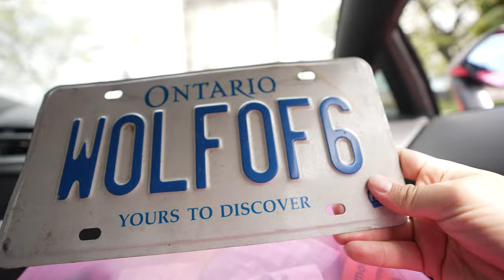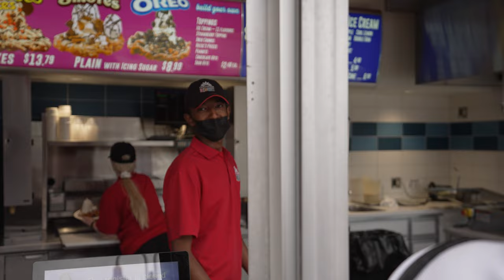DDE Exotics Rally in Toronto | Mr. Wraptors Passes Out in Tesla Plaid - Wraptors Weekly (S2-E4)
📍 1081Meyerside Dr Unit 1,2 Mississauga
☎️ 647.620.WRAP

🛎 🔽Our Services:

➡️ Detailing
➡️ Vehicle Advertising
➡️ Custom Carpets
➡️ Ceramic Coating
➡️ Detailing
➡️ Starlight Headliners